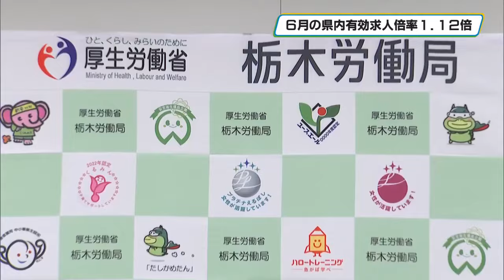栃木県内６月の有効求人倍率１．１２ 雇用の足踏み状態続く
仕事を求める人１人に対しどれだけの仕事があるかを示す、栃木県内の６月の有効求人倍率は１．１２倍で、前の月をわずかに下回りました。

栃木労働局によりますと、県内の６月の有効求人倍率は１．１２倍で、前の月より０．０１ポイント下回りました。「雇用情勢は持ち直しの動きに足踏みがみられ、今後も物価上昇などが雇用に与える影響に留意する必要がある」としています。また、雇用の先ぶれを示す、新規の求人倍率は２．０２倍で、前の月を０．０４ポイント下回りました。

主な産業別の新規の求人を見てみますと、生活関連サービス業・娯楽業が、前の年の同じ月と比べて７・５％増加して、２カ月ぶりに前の年を上回りました。大規模プール施設の監視員などの大量求人や、活発なレジャー需要を背景に、ゴルフ場やキャンプ場などの求人が増加したということです。一方で、前の年に比べて製造業が１５カ月連続、建設業と卸売業・小売業は２カ月連続で減少となりました。